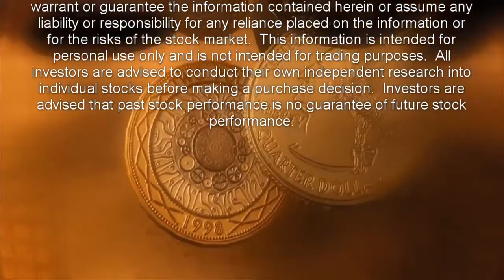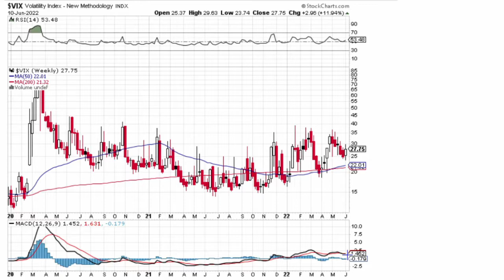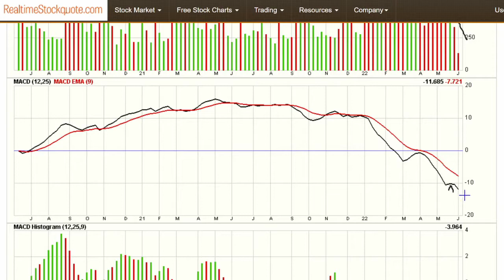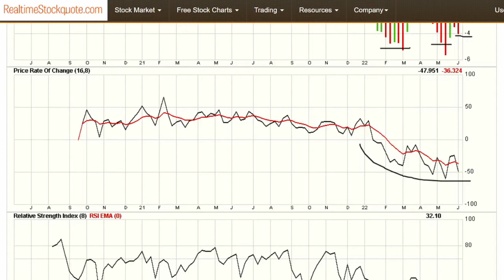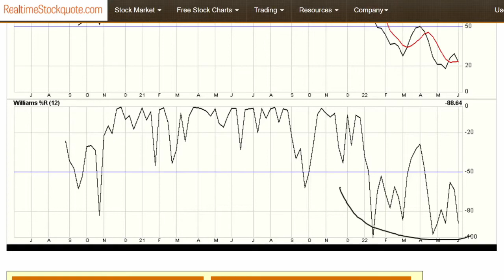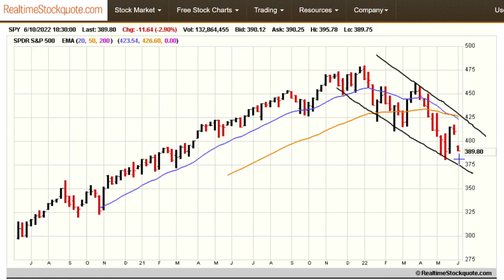Stock Market Update For 6/10/2022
There have only been 2 months in the last two years where CPI has registered less than expected.  CPI has risen for 14 straight months, and Biden has been president for the last 16.  Additionally, sentiment among Americans collapsed to a record low and inflation expectations surged.  And so, stocks got crushed.

The CPI report on Friday was one for the ages.  Headline CPI prices surged by about 1.0% month over month.  Energy prices spiked 3.9% month over month as gasoline prices reached record levels and food prices increases 1.2%.  And year over year CPI made a new 40-year high of 8.6%.  And so, stocks got crushed.

Looking at the CPI basket, only two segments showed they are cheaper than a year ago.  That would be food at employee sites and schools and education and communication commodities.  I told my wife that date night is now only going to be at an employee site or a school.  And so, stocks got crushed.

What this means is that we will likely get that 50-basis point move in June and a 50-basis point move in July.  As for the pause is September, nope, we’re likely gonna get another 50-basis point hike then as well.  And so, stocks got crushed.